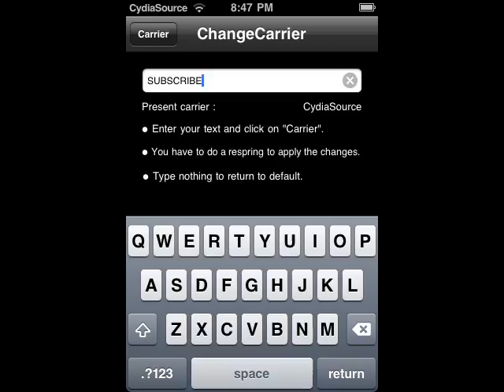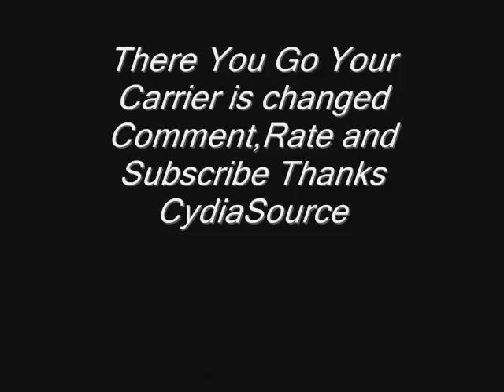How 2 Change Ipod/Iphone Carrier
Hey Guys
Today showing you How 2 Change Ipod/Iphone Carrier